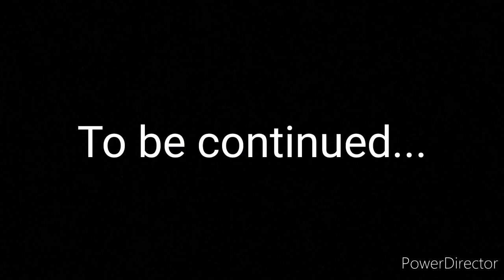Operation "Sudden Fall" S01E04 | Storage Raid | TLSPD Role-Play | PS4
Final episode of season one of OPSD.
Tango team storms an drug storage of the cartel by the ground and air and then something unexpected happens.